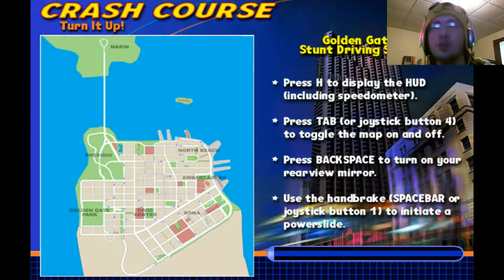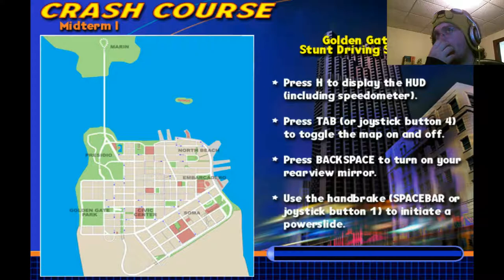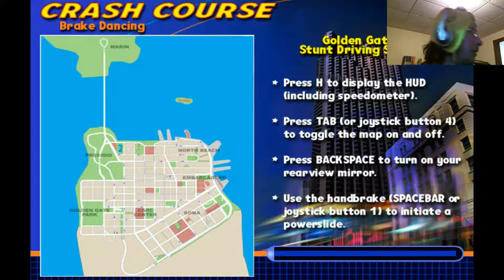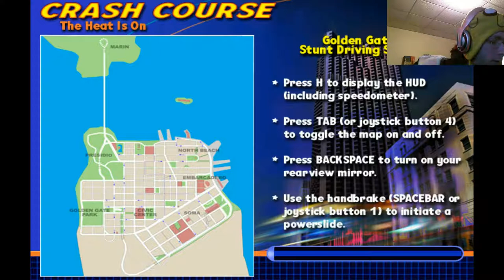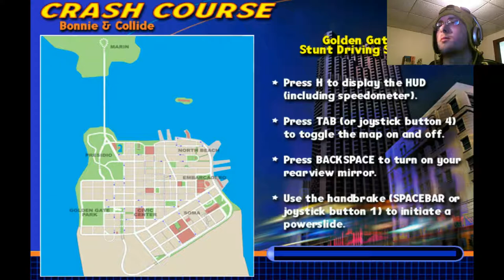Let's Play Midtown Madness 2 (Intro & Part 1) - IT'S ALIVE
Introduction and Part 1 of my Let's Play for Midtown Madness 2!  I can't believe this game even works still!  Let alone my disc from 13 years ago is still good haha.  I LOVE THIS GAME!!!